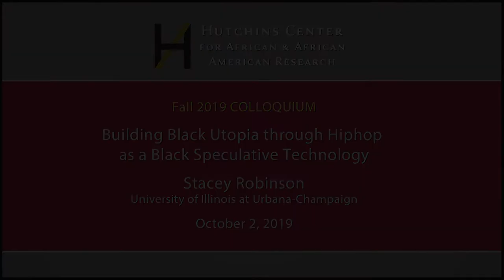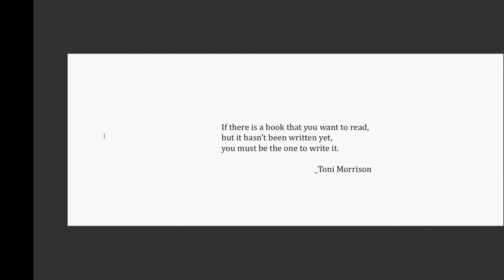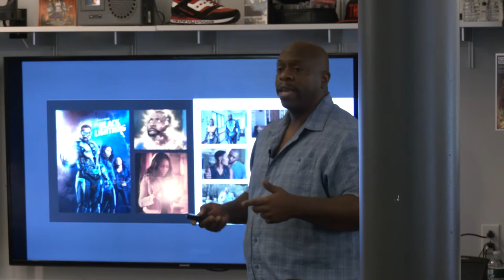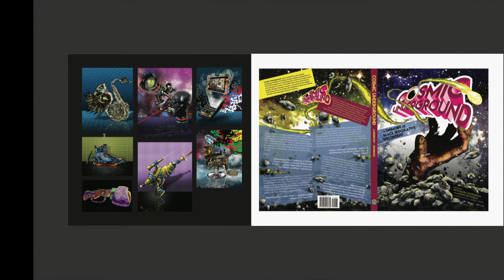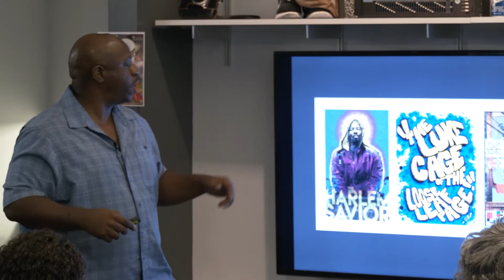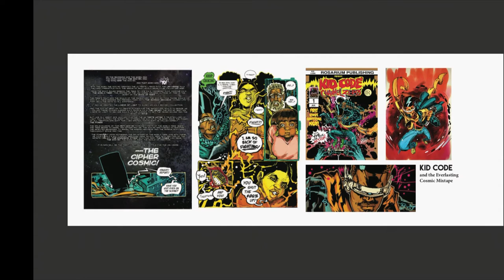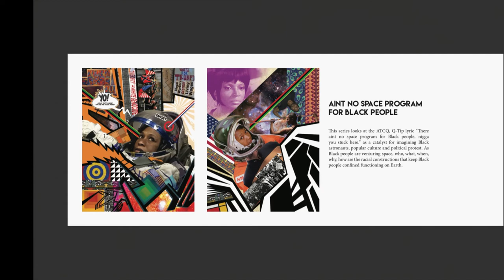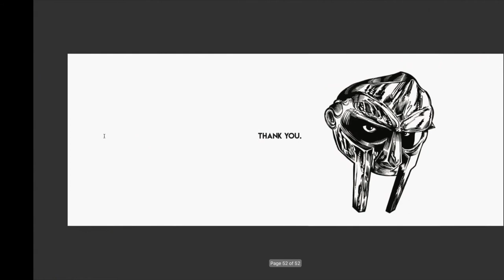Colloquium with Stacey Robinson (10/02/19)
Stacey Robinson, Assistant Professor of Graphic Design, School of Art and Design, University of Illinois at Urbana-Champaign

'Building Black Utopia through Hiphop as a Black Speculative Technology'